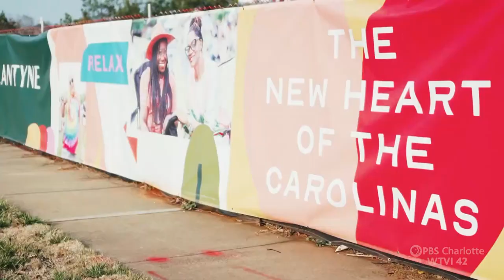Ballantyne's Backyard | Carolina Impact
30-years ago it didn't exist. Today, Ballantyne is one of Charlotte's fastest growing areas. It's newest development, Ballantyne Reimagined, is taking things to a new level, with shops, restaurants, housing and a new music ampitheatre, all built in Ballantyne's own backyard. Ballantyne's Backyard, only on Carolina Impact.

00:00 Introduction
01:05 Ballantyne Reimagined
01:59 Ballantyne's Backyard plan
02:55 Ballantyne didn't exist 30 years ago
03:43 Planning for the future